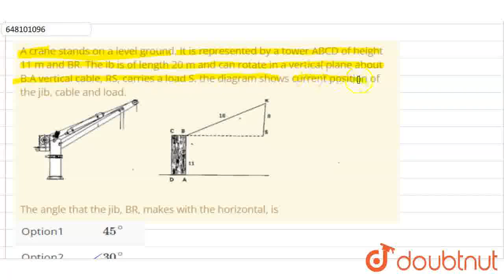A crane stands on a level ground. It is represented by a tower ABCD of height 11 m and BR. The i...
A crane stands on a level ground. It is represented by a tower ABCD of height 11 m and BR. The ib is of length 20 m and can rotate in a vertical plane about B.A vertical cable, RS, carries a load S. the diagram shows current position of the jib, cable and load. The angle that the jib, BR, makes with the horizontal, is
Class: 10
Subject: MATHS
Chapter: SAMPLE PAPER (SELF ASSESSMENT) 12
Board:CBSE

👉 Have Any Query? Ask Us.